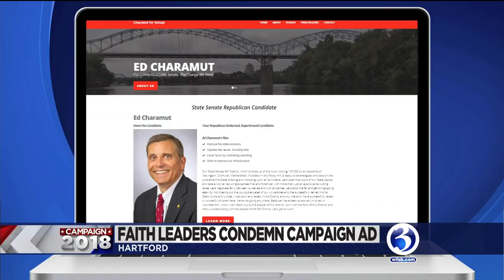VIDEO: Faith leaders call campaign ad 'anti-Semitic'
Faith leaders demanded an apology from Republican Ed Charamut after a campaign ad went out that they deemed 'anti-Semitic.'